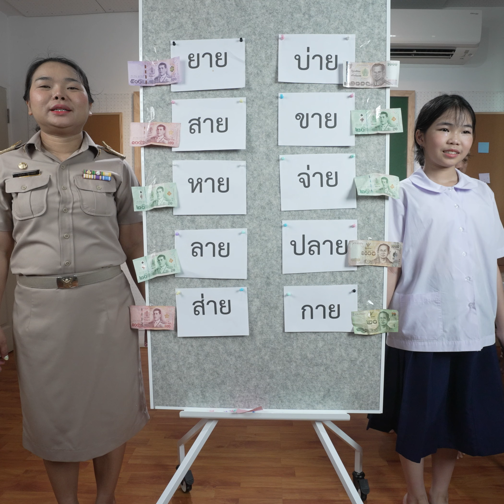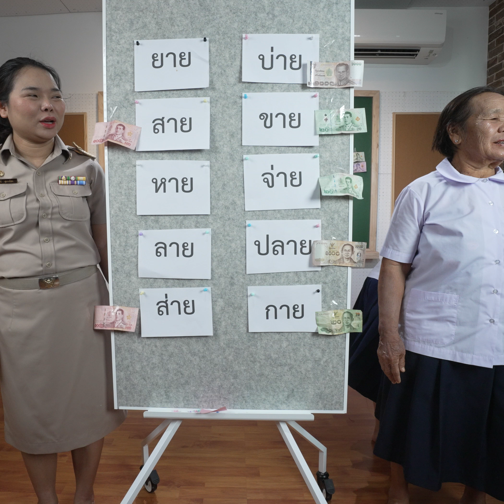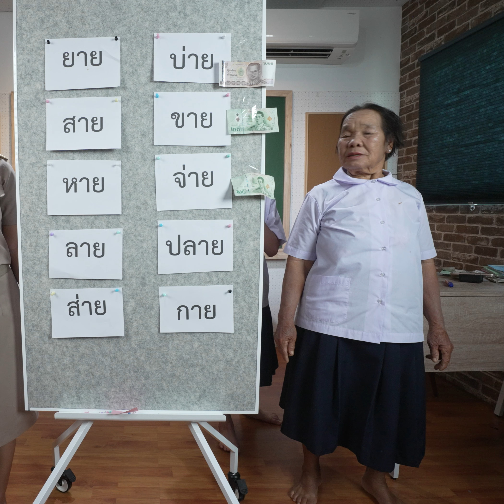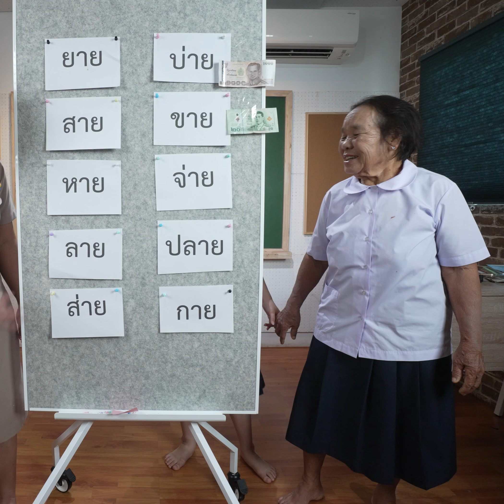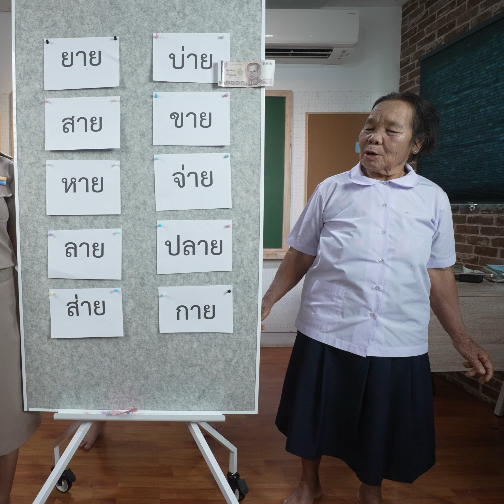ทายคำผสมสระอากับแม่เกย | ครูนกเล็ก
ทายคำผสมสระอากับแม่เกย